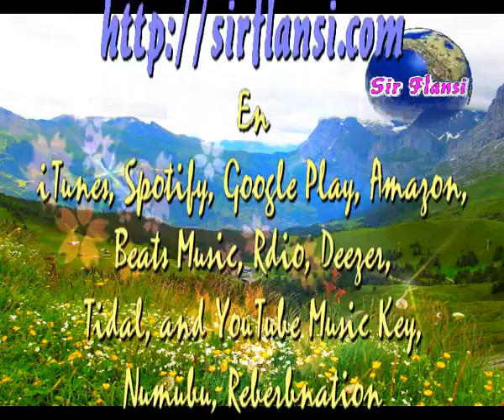Vivir,Soñar,Pensar,Crear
Sir Flansi
VIVIR CON SANA ESPERANZA
VIVIR CON SUEÑOS DE ENSUEÑO
VIVIR AMANDO A LA VIDA
VIVIR ESE ES EL GRAN EMPEÑO

SOÑAR CON UN MUNDO NUEVO
SOÑAR CON GENTE MAS BELLA
SOÑAR CON BELLAS HISTORIAS
SOÑAR LLEGAR A LA GLORIA

PENSAR QUE TODO MEJORA
PENSAR QUE LLEGO LA HORA
PENSAR QUE AYUDAS A OTROS
PENSAR EN TODOS NOSOTROS

CREER QUE TODOS DEBEMOS
CREER QUE TODOS PODEMOS
CREER QUE UN DIOS LLEVAS DENTRO
CREER QUE ERES FIRMAMENTO

VIVIR,VIVIR,VIVIR,VIVIR
SOÑAR,SOÑAR,SOÑAR,SOÑAR
PENSAR,PENSAR,PENSAR,PENSAR

INTERMEDIO MUSICA

VIVIR,VIVIR,VIVIR,VIVIR
SOÑAR,SOÑAR,SOÑAR,SOÑAR
PENSAR,PENSAR,PENSAR,PENSAR
CREER,CREER,CREER,CREER

INTERMEDIO MUSICA

VIVIR,VIVIR,VIVIR,VIVIR
SOÑAR,SOÑAR,SOÑAR,SOÑAR
PENSAR,PENSAR,PENSAR,PENSAR
CREER,CREER,CREER,CREER